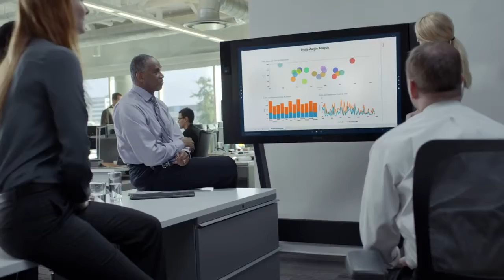Microsoft Surface Hub Unlock the power of the group